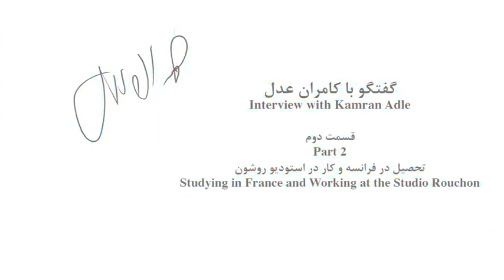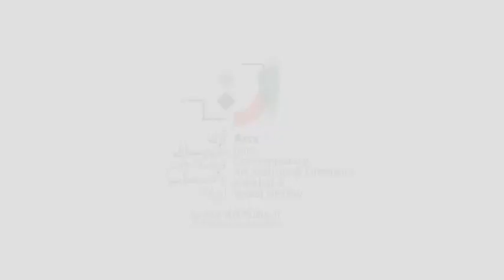Kamran Adle - Part 02 - کامران عدل - قسمت دوم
Adle, Kamran (August 10, 1941) Iranian contemporary photographer

He was born in a celebrated intellectual family in the Pol-e-Choobi one of the quarters of old Tehran. His father, Ahmad Hossein Khan Adle was the founder of Iran modern agriculture, and his mother, Homa Ziaolmolk Vali was one of the granddaughters of the commander Homayoun Poor. Kamran after completing the primary and secondary courses at 17 left Iran for France to follow his educations and entered in the Paris art school to study photography.

Professional Activities
Once Kamran was a young boy, he became familiar the exciting process of photography and the passion of being a photographer rooted in his heart and he took his first photo from the Qom railroad station at 12. In 1959 he migrated to Paris to become familiar with the latest photography technology and after graduating from conservatory he started to work in one of the greatest photographic labs and then joined Jacques Rouchon the celebrated Paris vogue photographer and stayed with him up to his return to Iran. He returned to Iran in 1968 and was employed by Iran National Television and worked in the section of film producing. His arrival with his cameras which were equipped with the latest technologies of the world, made a great reform in Iran photography and introduced a new style of photography to Iran. Kamran within the years who was working for T.V. he worked in the fields of all the aspects of photography, including news photography, scene photography, architectural photography and social photography and finally left that organization due to some conspiracies against him.
By leaving T.V. he started taking a photo of museums’ items, tiling works and buildings with Iranian architecture, and then due to his attachment to historical and cultural attractions of various parts of Iran, as an independent photographer, took outnumbered photos of Iran bazaars, Iranian carpets, Iranian architectures, nomads, religious ceremonies, Iranian festivals, and Iranian arts.
His works have been displayed in foreign and domestic exhibitions and some books were published of his photos.
In 1979 he started his cooperation with the Aqa Khan Cultural Foundation and as a photographer of Judging Board he travelled in the various countries of Islam world such as Tunisia, Senegal, Mali, Mauritania and from that year to heretofore he has kept his cooperation with that Foundation.